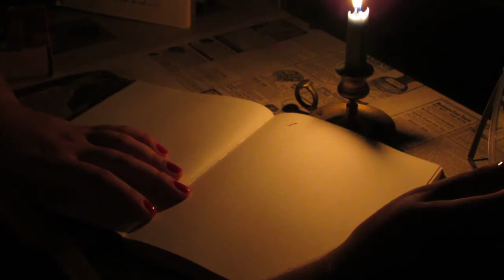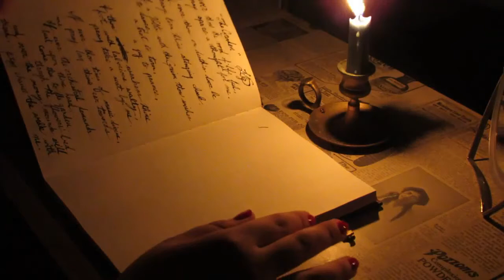🎼ცინუკი დადიანი - ლექსი მეწყერი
ტიციან ტაბიძე: ,,ლექსი მეწყერი''

მე არ ვწერ ლექსებს... ლექსი თვითონ მწერს,
ჩემი სიცოცხლე ამ ლექსს თან ახლავს.
ლექსს მე ვუწოდებ მოვარდნილ მეწყერს,
რომ გაგიტანს და ცოცხლად დაგმარხავს.

იტყვიან ასე: იყო საწყალი,
ორპირის ფშანზე გაზრდილი ბიჭი.
ლექსები იყო მისი საგზალი,
არ მოუცვლია ერთი ნაბიჯი.

და აწვალებდა მას სიკვდილამდე
ქართული მზე და ქართული მიწა,
ბედნიერებას მას უმალავდენ,
ბედნიერება მან ლექსებს მისცა.

აპრილი, 1927 წ.